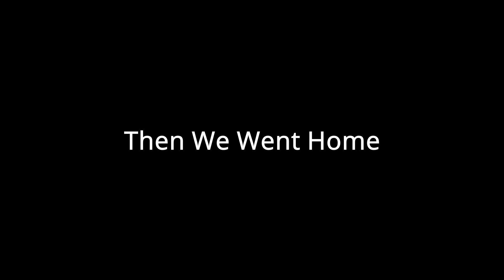1 Year Anniversary Trip To Chicago | DNA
I upload daily content normally epic Gaming videos with the occasional Vlog thrown in.